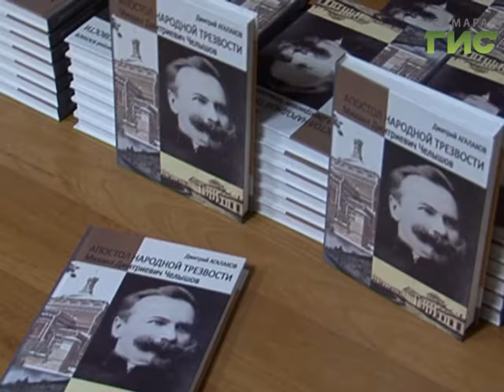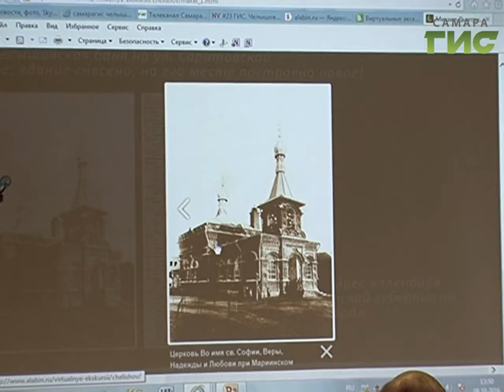В публичной библиотеке состоялась встреча, посвященная 150-летию со дня рождения Михаила Челышова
В Самаре вспоминают выдающегося деятеля конца девятнадцатого начала двадцатого века. Михаила Челышова. От крестьянской сохи он добрался до депутатского кресла Госдумы российской империи.